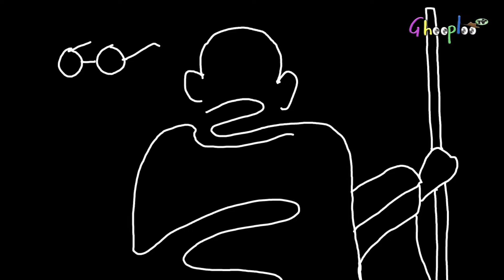Mahatma gandhi whatsapp status | Gandhi jayanti status | instrumental music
Wish you all a very happy Gandhi jayanti.